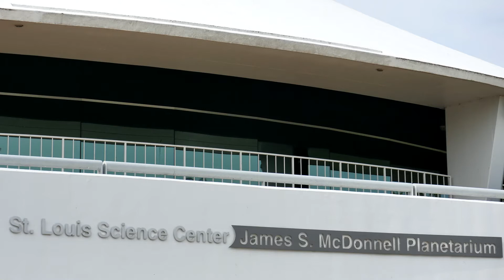Before School 2014